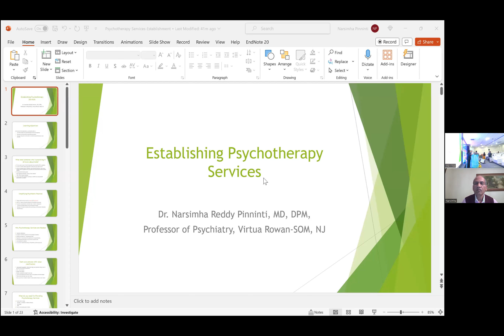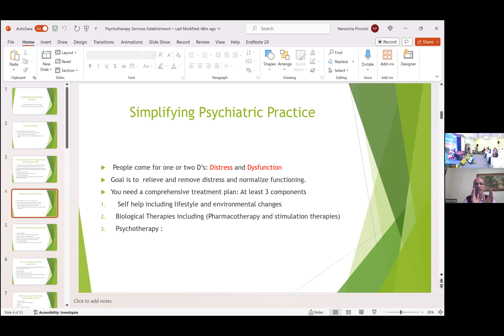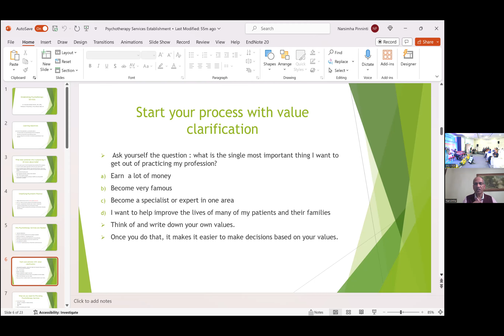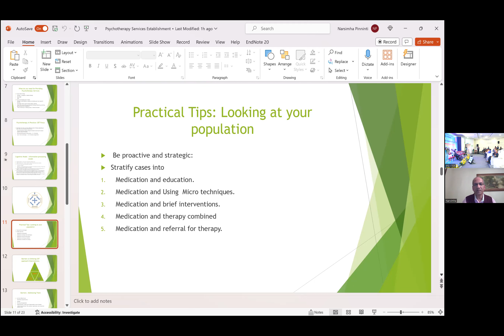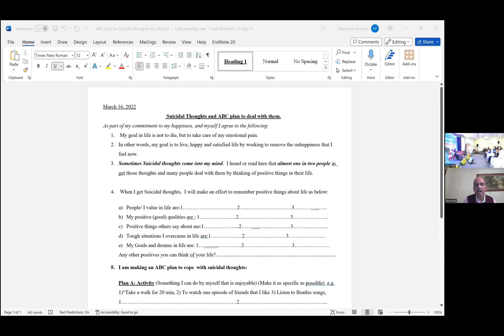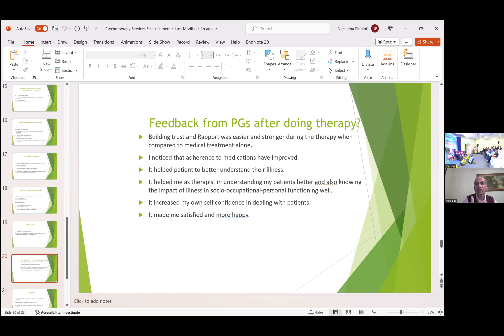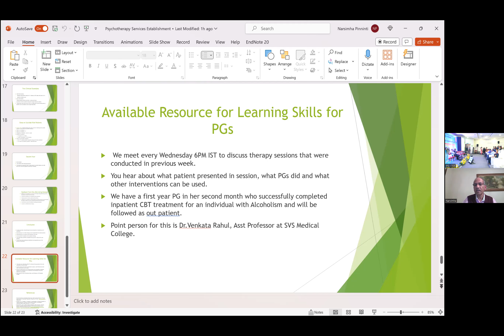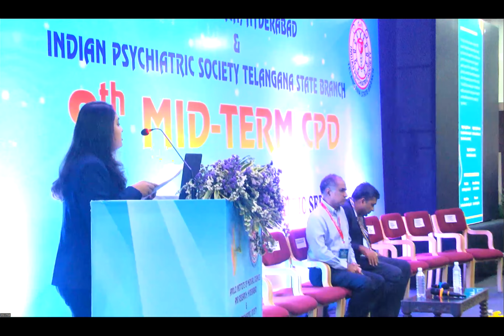9th MID-TERM CME 001 - IPSTSB